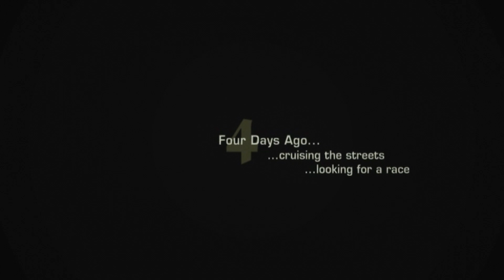Need for Speed Most Wanted Remastered Gameploay 2005 high Resolution